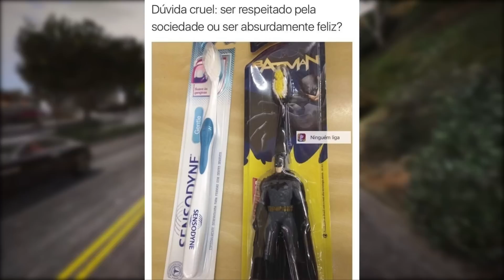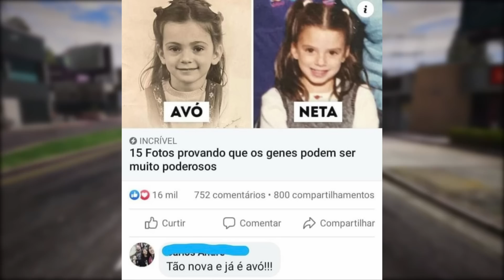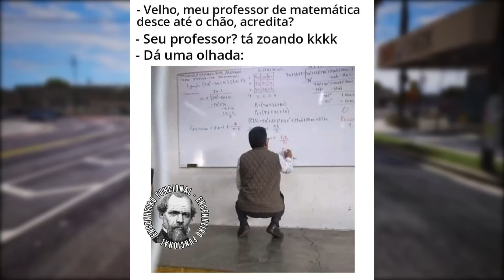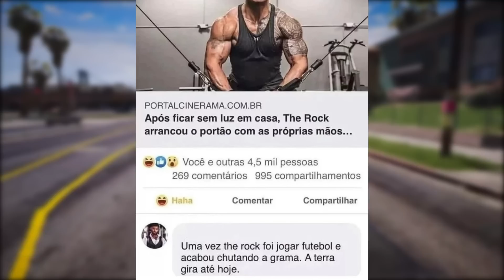nem sabia que existe 😱 - MEMES EM IMAGENS